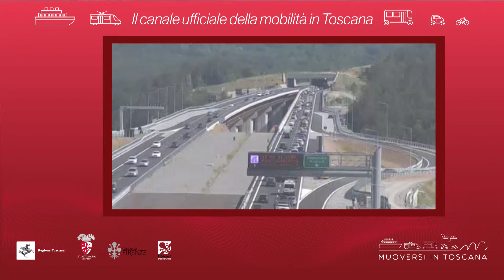Muoversi in Toscana - Edizione delle 17.30 del 4 aprile 2019